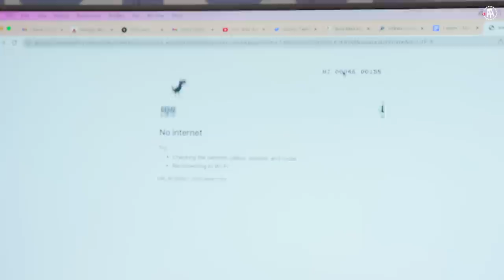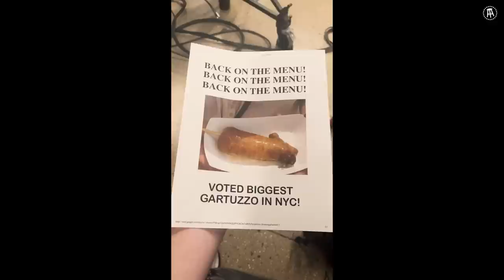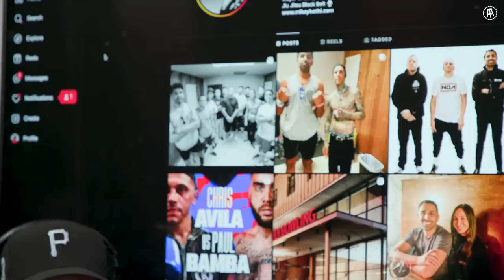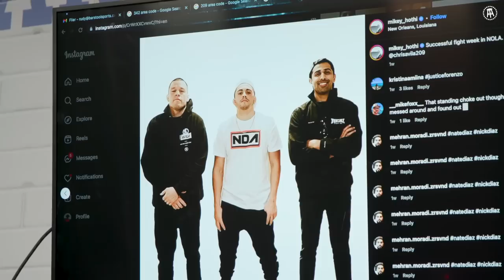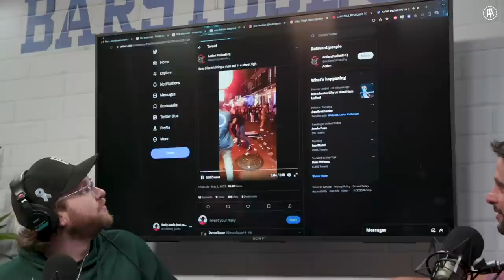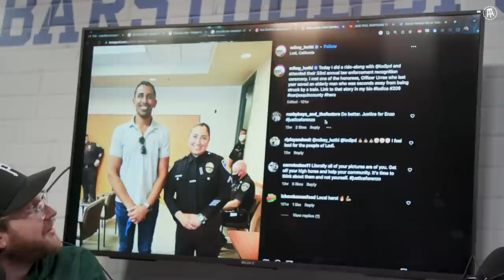One Weak Internship - A New Untold Story: Ep. 342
Hear me out. One Weak Internship, Gartuzzo, LeBron, Nate Diaz, & Spelling.

Gametime - Download the Gametime app or go enter your email, and redeem code UNTOLD for $20 off your first purchase (terms apply)